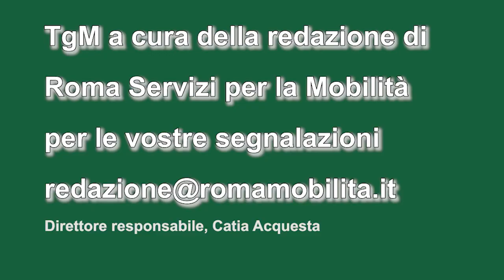TgMobilità del 16 ottobre 2023 h 12.00